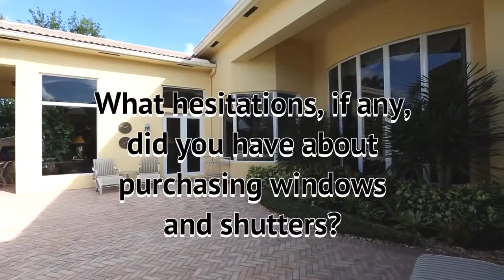Castle Impact Windows Customers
Mr. and Mrs. Meyers have been with Castle Impact Windows since 2006.  See why they chose us for their home hurricane protection and why they still do.